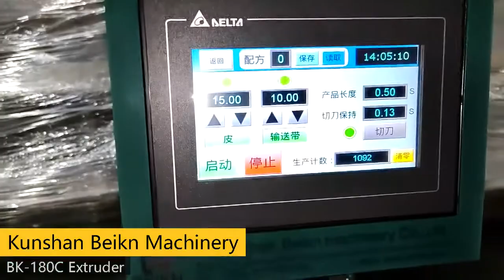pet food Kibble Dental sticks bone shape, heart shape, crown shape food making machine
skype: cathy22383